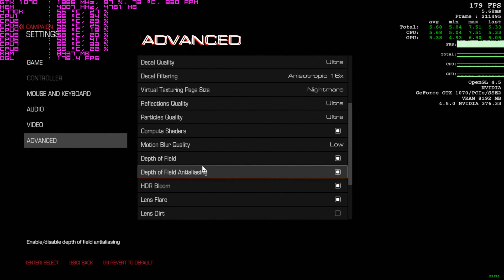DOOM | i7 4770K GTX 1070 | 1920x1080 | Ultra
GPU: EVGA GeForce GTX 1070 SC GAMING ACX 3.0
CPU: Intel Core i7-4770K 4000 mhz
MB: Z87-G45 GAMING
Ram: 2x4GB Patriot G Series + 2x4GB Kingston HyperX
SSD: Intel 530 bulk 120GB
HDD: WD500GB + WD 500GB
PSU: EVGA SuperNOVA 750 B2
SC: Sound Blaster Z
OS: Windows 10 Pro x64